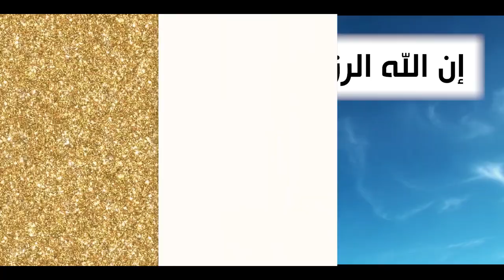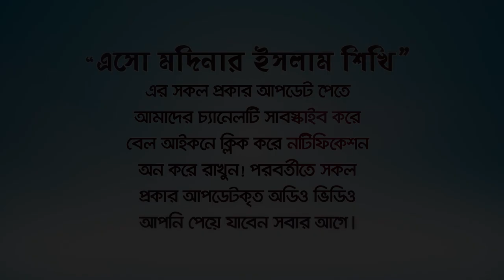খাদ্য সংকট অর্থনৈতিক মন্দা ও পণ্যের মূল্যবৃদ্ধিতে মুসলিমের করনীয়! BANGLA WAZ By Rafiq Lokman Madani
খাদ্য সংকট ও অর্থনৈতিক মন্দা ও পণ্যের মূল্যবৃদ্ধিতে মুসলিমের করনীয়!
খাদ্য সংকট ও অর্থনৈতিক মন্দায় স্বাভাবিক জীবনে ফেরার উপায়।
Food crisis and economic downturn are ways to get back to normal life.
খাদ্য সংকট ও অর্থনৈতিক মন্দা মোকাবেলায় একজন মুসলিমের করনীয়!
What a Muslim should do to deal with the food crisis and economic recession!